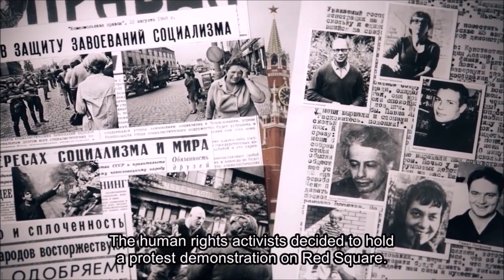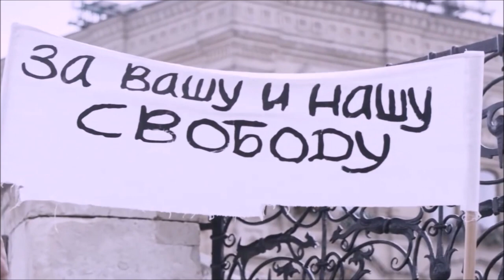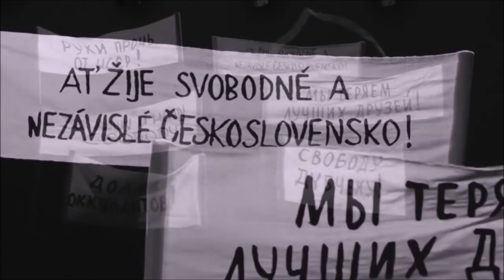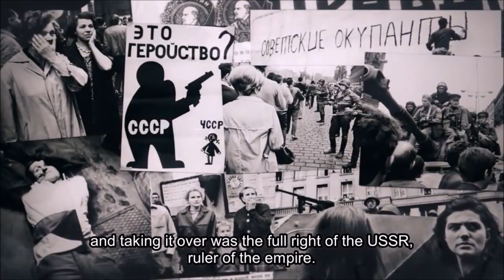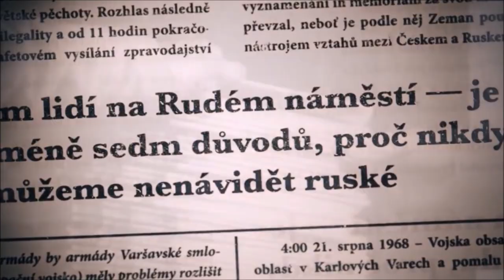Парфёнов: Prague Spring, For our freedom and yours, За нашу и вашу свободу 1968 (fragments)